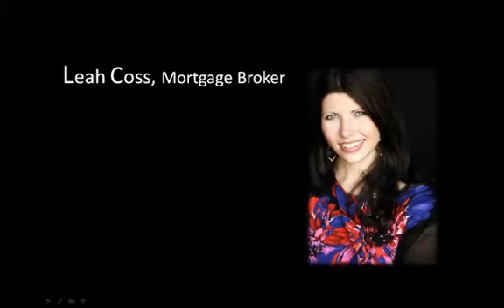What is My Mortgage Amortization & Mortgage Term?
Hi everyone, how are you? It's Leah Coss with the Mortgage Center. And I wanted to go over the difference between amortization of your mortgage and your term. Now in really, really layman's terms amortization is the really big number and the term is the really small number.
In less layman's terms the amortization is basically if you take your mortgage or your loan amount and you were to divide it over a whole bunch of months, then you are basically saying well 25 years or 300 months, or 35 years and 420 months. We are going to stretch out that mortgage across that term and cut it up into a bunch of pieces. And whatever those pieces are is what is essentially your monthly payments are. That of course including your interest and all that kind of stuff.
So that's what amortization is. Obviously, if you were to take a $100, 000 of a mortgage and stuff it into 10 years, it is going to be a lot bigger monthly payments than if you stretch it out to 25 years. And likewise, if you really stretch it out to 35 years, you are getting much, much smaller payments.
So for those of you who are looking for cash flow, because it is a rental property, or if you are just wanting to really minimize the amount that's going out onto your house, perhaps your are banking on equity. Perhaps you just not really caring about putting money into your home, you prefer to save your money to put into other investments, your spending habits, then 35 years is definitely the way to go. Because for one, it's the maximum that you can go and for two, it is going to minimize your payments extremely.
So that's what amortization is. How big or how long of a length of term are you going to have, that we can stretch your mortgage out into. And that's going to minimize your payments. Now, the 'term' is really the term that you are locking into with that one particular lender.
So although you get a 25 or 35 year amortization, that doesn't mean that you are stuck with that one lender for 25 or 35 years. And also it doesn't mean that your mortgage is locked in for that long with that lender, and that you have to pay a penalty if you get out sooner than that.
That's what the 'term' is. The term is the contract between you and the lender for how long of a mortgage you are going to have held with them specifically. So, five years tends to be the common one, the go to one. And so if you have a five year fixed mortgage what that means is, have a five year fixed mortgage with a 35 year amortization so that's what's dictated how big my payments are is the amortization.
But the term is basically a contract between me and the lender saying this is how long I will loan this money from you for. At the end of five years I can either renew with you or change to a different lender if you are going to screw me on the rate.
So those are the two terms, term, amortization, completely separate things. Only one of them is actually contracted with the lender. And the other one is basically dictating the length of your loan and the sizing your payments.
So a lot of people do like to play out their amortization in that sense. But if you have questions about how long of an amortization you should have, the costs that are associated with getting a longer amortization, or about your term how long do you want to lock in with the lender, based on rates, based on terms, based on penalties and things of that nature.
So as always, Leah Coss with the Mortgage Center. I am always happy to help you and answer any questions that you have. And hopefully I will be talking to you soon. Thanks so much.